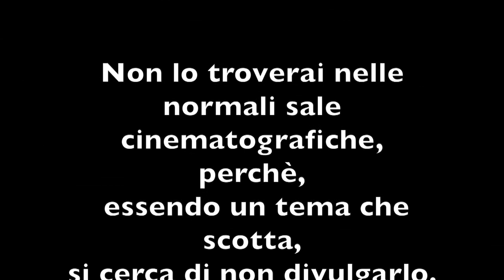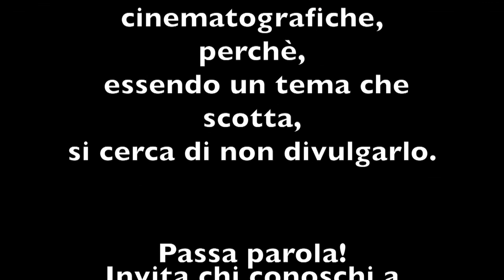Sabina Guzzanti -La Trattativa all'Univeristà di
Sabina guzzanti, interviene ad un dibattito organizzato dalla Università di Giurisprudenza di Brescia. Tema La trattativa tra Stato e Mafia. Numerose le domande da parte dei presenti.

Si ricorda che